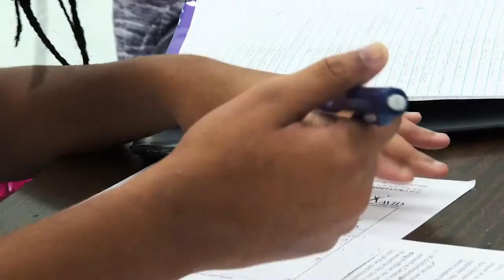Child Hunger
This is an issue video on Child Hunger that I scripted, filmed, and edited.